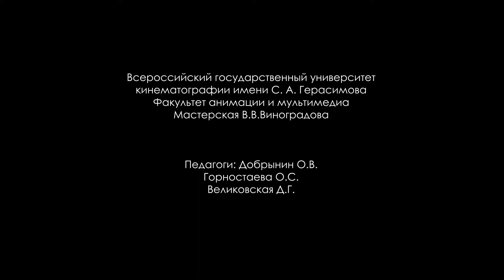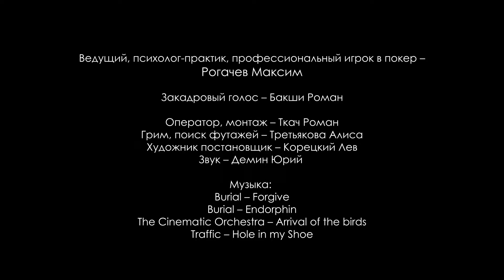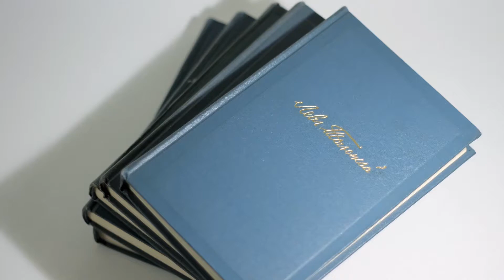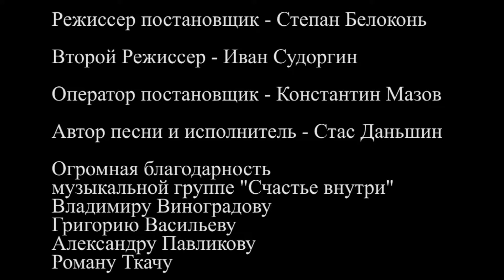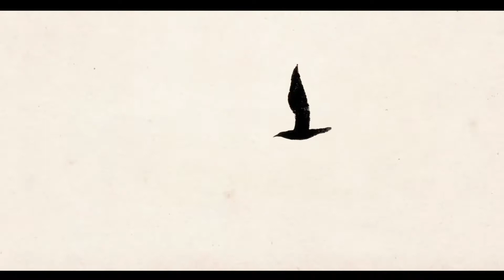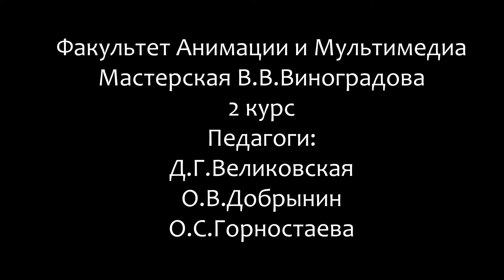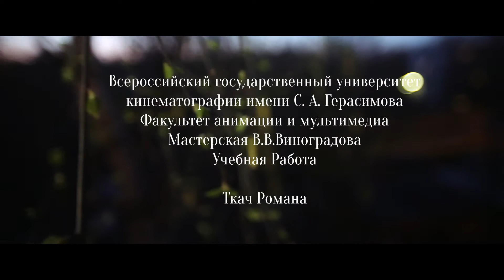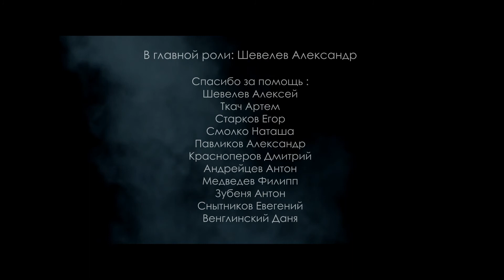Показ второй курс 19 06 2014